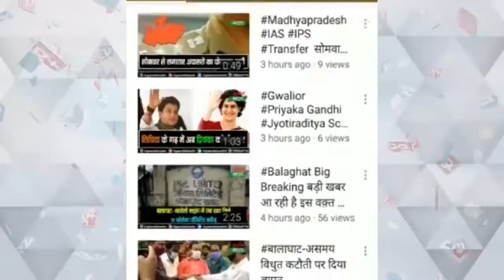टीकाकरण को लेकर लोगो मे दिखा उत्साह हजारो लोगो ने लगवाई वैक्सीन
टीकाकरण को लेकर लोगो मे दिखा उत्साह
हजारो लोगो ने लगवाई वैक्सीन
योग दिवस पर महा वैक्सीनेशन अभियान